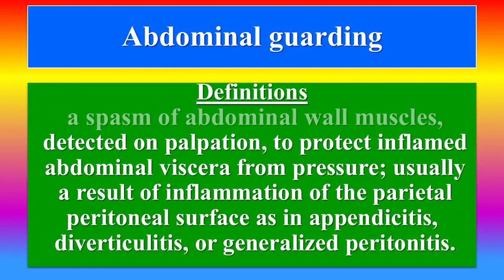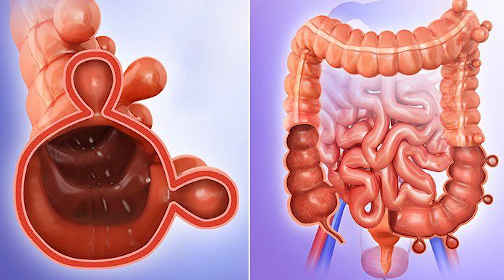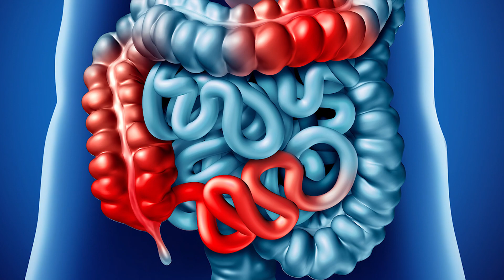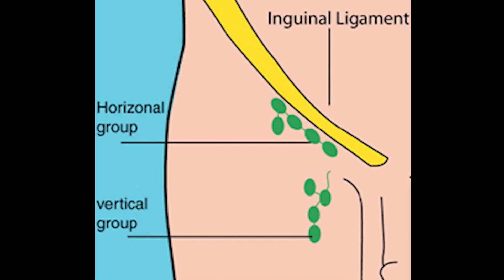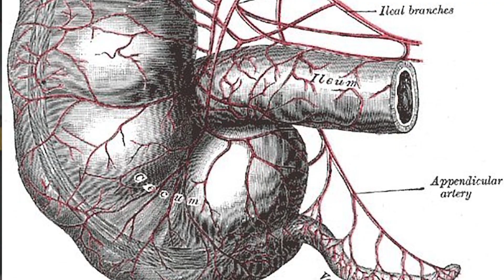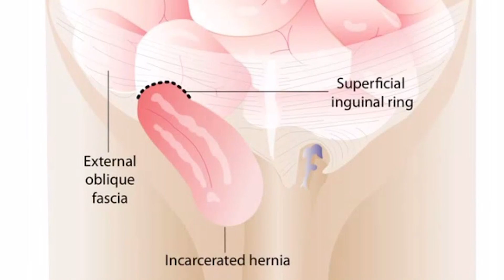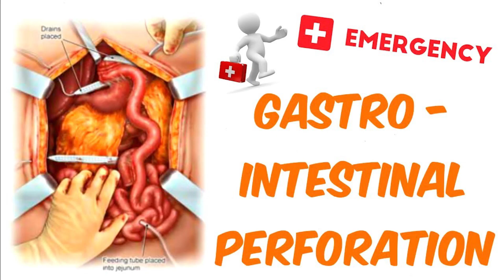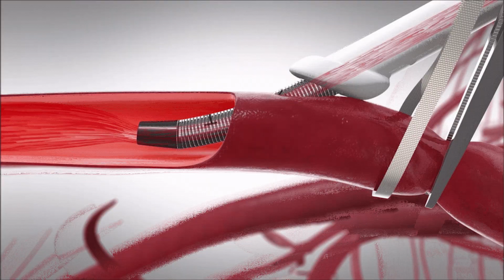An Athlete Ate Turkey bacon, This is What Happened to His Bowel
This case is based on a true story of a patient in the US, the link is given below with the reference.

I am not intending to give any personal medical advice, visit your physician for that.

Reference:

This case is based on publication in literature by Helen M. Shields, Fabian J. Scheid et al. New England Journal of Medicine, 380, 5, 1 2019.

How to become a doctor in UK working for the NHS